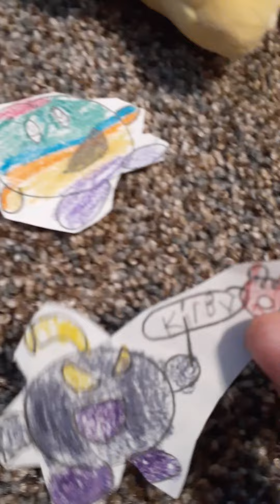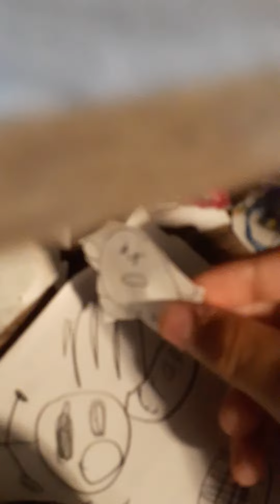Kirby is not normal season 1 show 6 it's over with